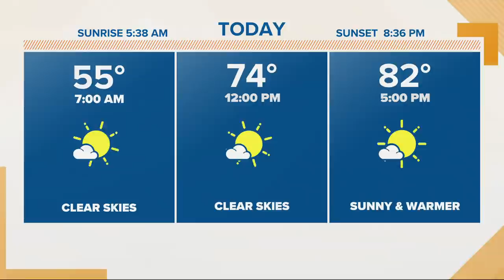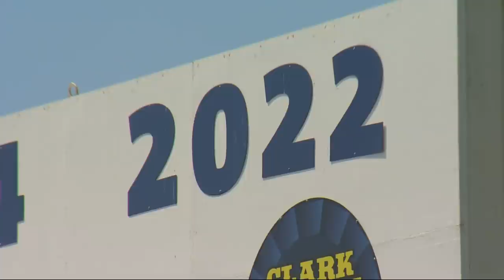Top Stories: Sunrise 5-16-21